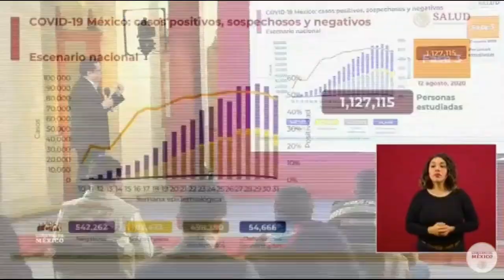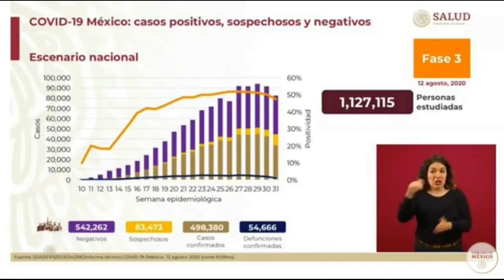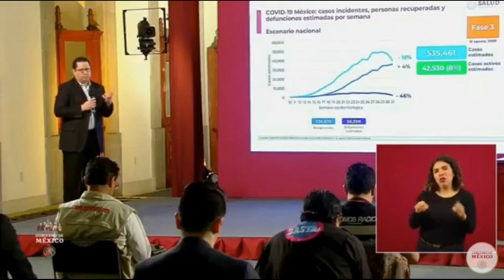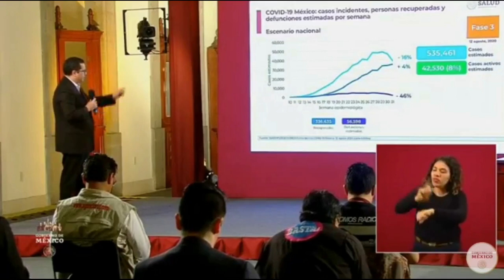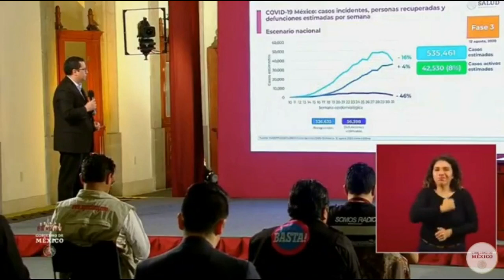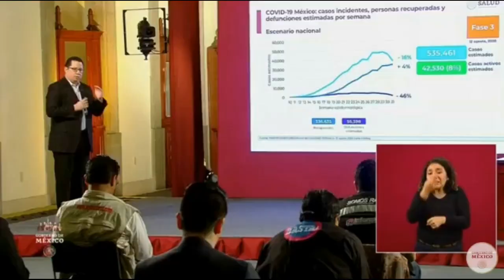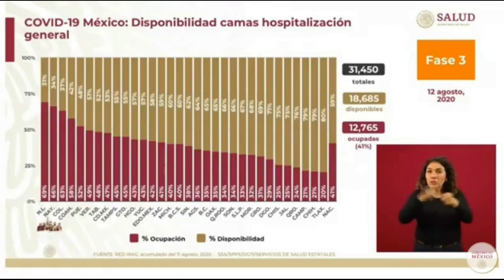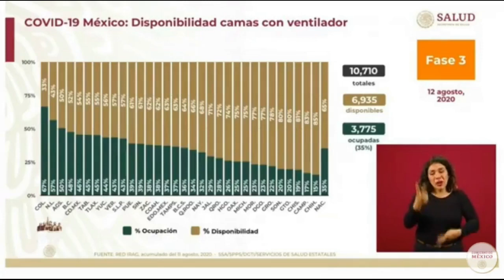Informe COVID19 FASE3 México .12 agos 2020.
Conferencia de Prensa COVID19.12 de agosto de 2020 GraciasPorCuidarnosTítulo: SARS-CoV-2 video illustration.webmAutor: We Are Covert